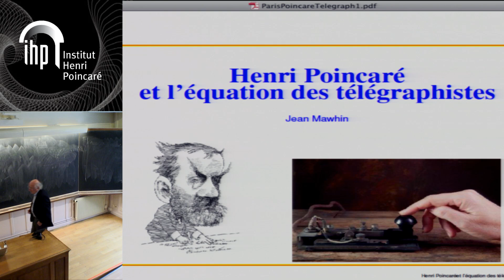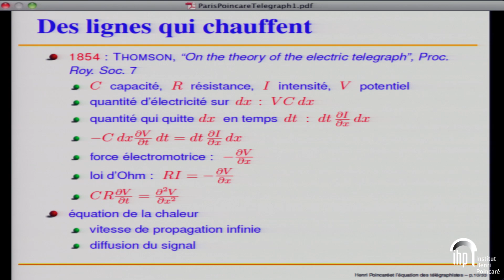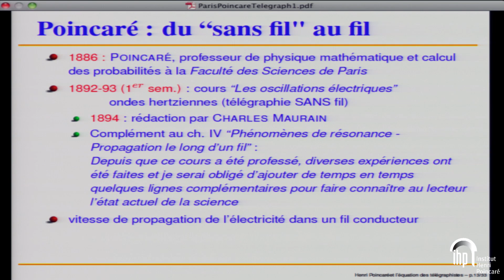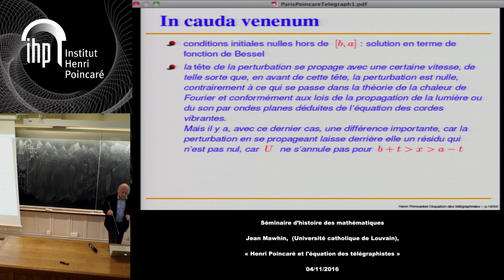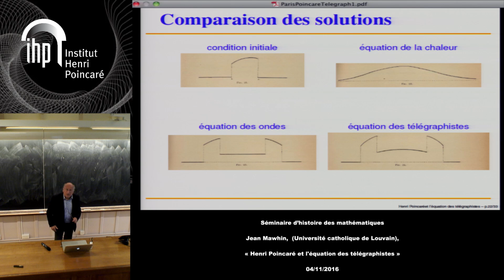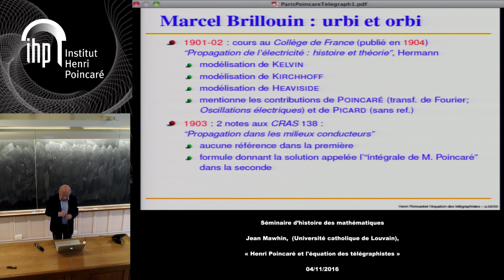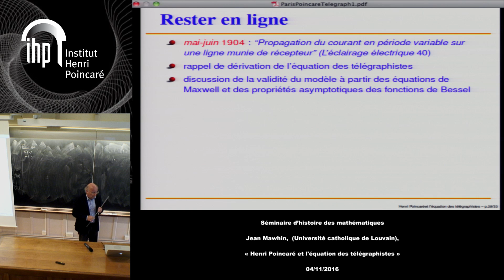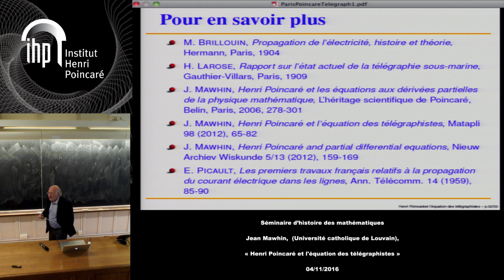SHM - 04/11/2016 - Henri Poincaré et l'équation des télégraphistes - Jean MAWHIN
Séminaire d'Histoire des Mathématiques - 04/11/2016

Histoire des équations aux dérivées partielles : méthodes numériques et analytiques (séance préparée par Dominique Tournès)

Jean Mawhin (Université catholique de Louvain),  « Henri Poincaré et l'équation des télégraphistes »